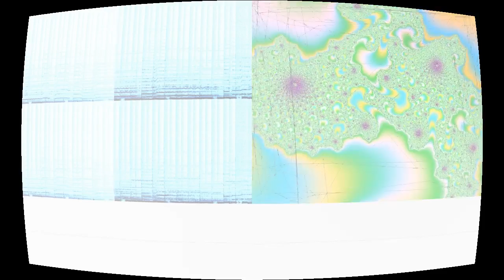Dream Land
“Dream Land” by The 126ers